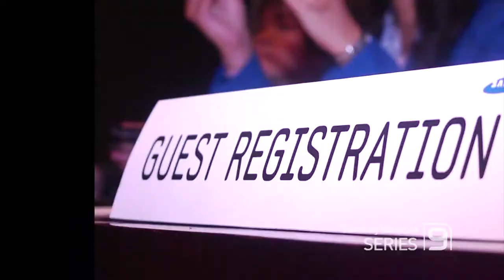Samsung Notebook Series 9 launch: PC just got SEXY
Samsung recently launched the sexiest notebook as of yet -- the Samsung Notebook Series 9, last March 22, 2011 at The Peninsula Manila, Makati.

The most stylish people of the metro gathered for a night of sophisticated sexiness, celebrating the arrival of the Samsung Notebook Series 9 in the country, as three of the highly respected fashion designers in the country -- Rajo Laurel, Randy Ortiz and Rhett Eala -- showcased their respective collections that night, taking inspiration from the Series 9's top features of being the thinnest, lightest, and brightest, notebook by Samsung -- the latest technological breakthrough from Samsung Electronics Philippines.

The Samsung Notebook Series 9 is Samsung's THINNEST measuring only 16.3mm (0.64 inches) in depth, and with a screen size of 13 inches; the LIGHTEST with a weight of only 1.31 kg (2,88lbs.), and the BRIGHTEST -- using only Samsung's LED technology: 'SuperBright Plus' display (400nit) with 16 million color reproduction 80% brighter than other notebooks, all encased in the most advanced Duralumin metal alloy only used in specialized aircrafts, making it durable yet stylish and ultra light.